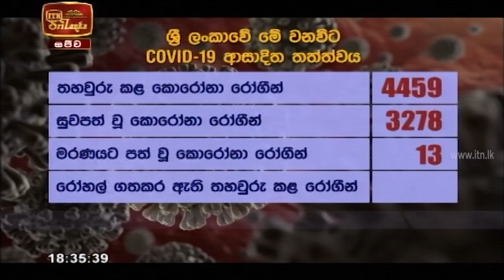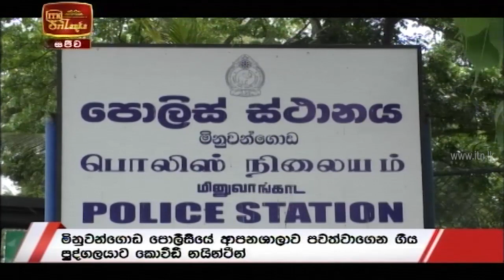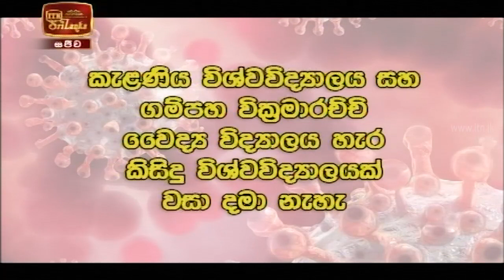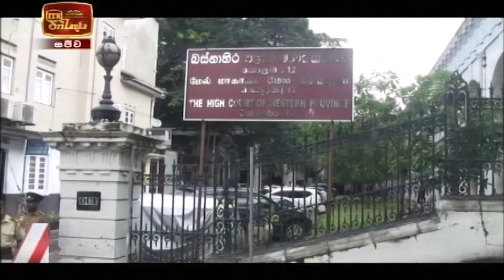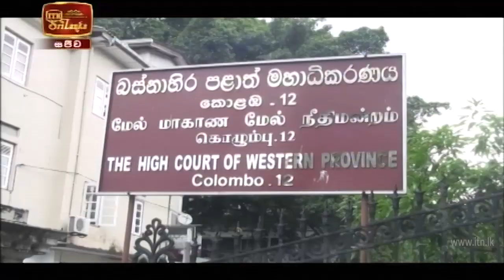ITN News 2020-10-08 | 06.30 PM